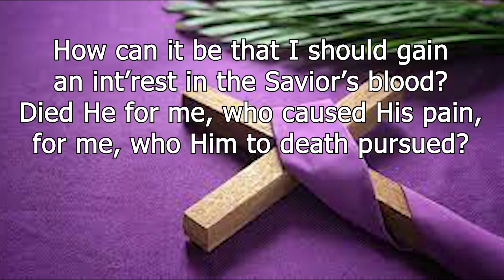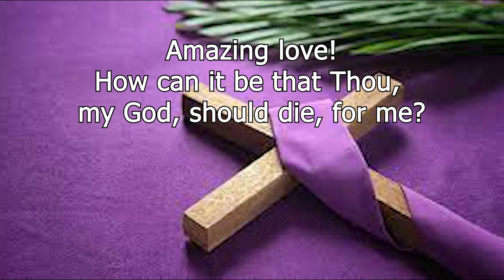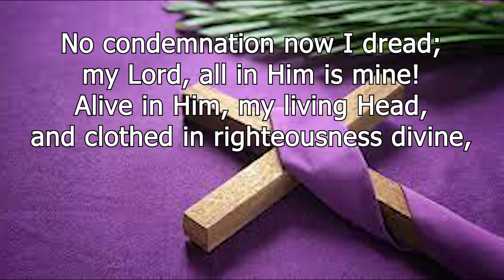6 How Can It Be tenor